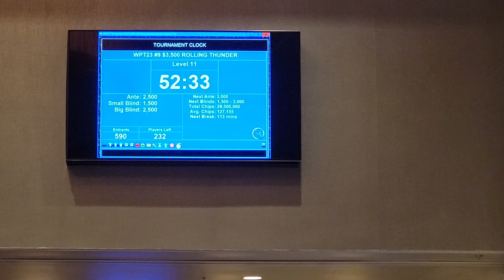April 2, 2023